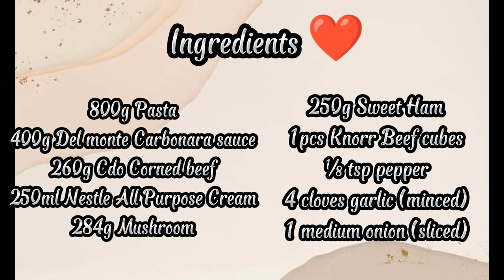Filipino Style Carbonara || Myks Vlog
Filipino Style Carbonara

Ingredients
800g Spaghetti Pasta
400g Carbonara Sauce
250ml Nestle All Purpose Cream
284g Mushroom
250g Sweet ham
⅛ tsp Black ground pepper
4 cloves Garlic
1 medium Onion
Cooking oil